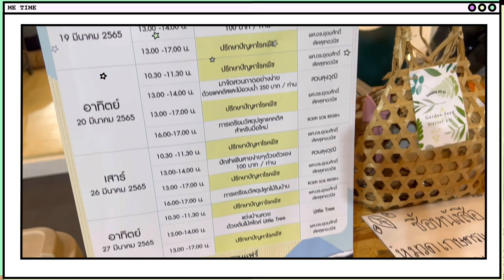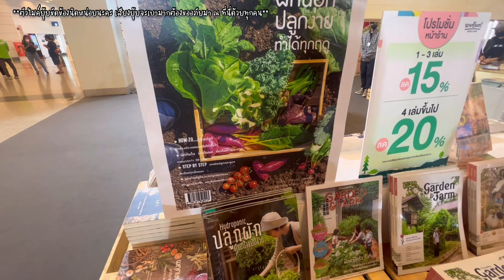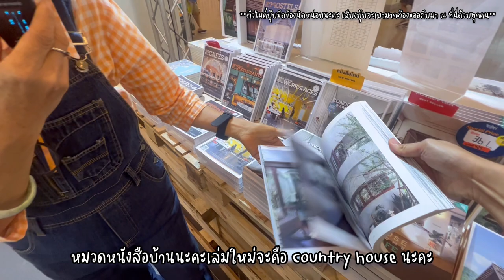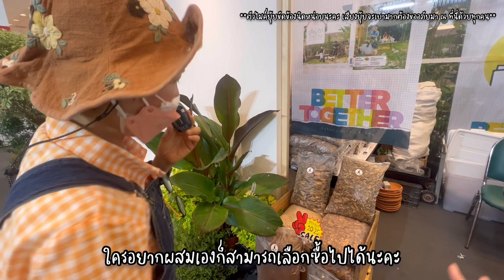รีวิวมุมหนังสือบ้านและสวนและร้าน Philo By me ในงานบ้านและสวนแฟร์ มีนา 65